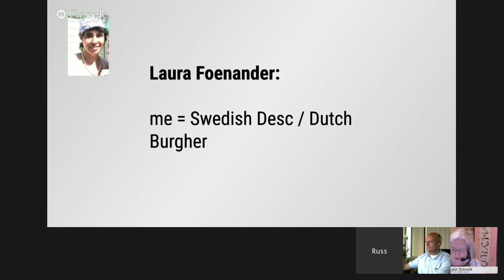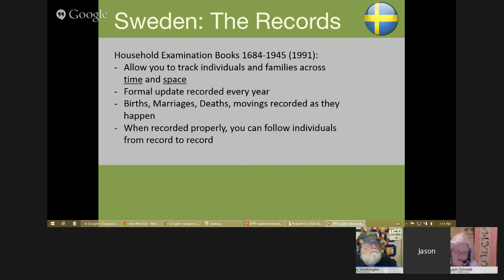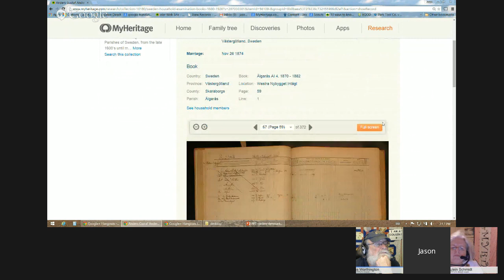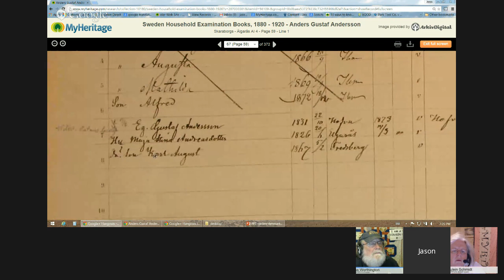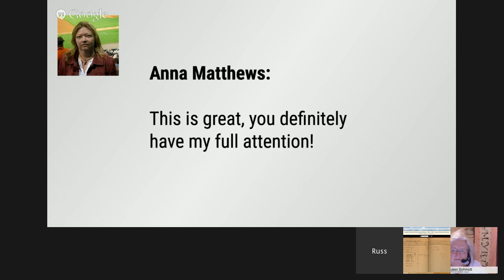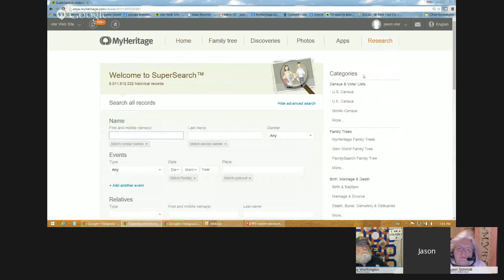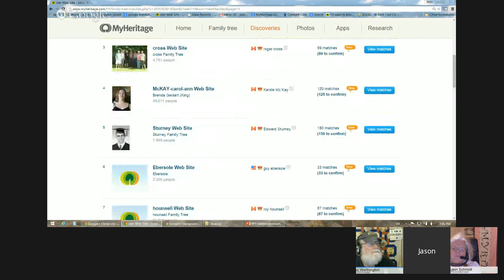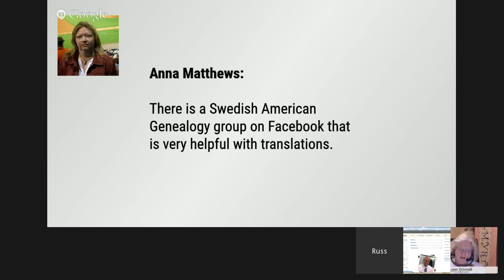WACKY Wednesday - Swedish Lutheran Records at MyHeritage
Myrt's guest is Jason Oller, a former managing editor at FamilySearch, who now works at MyHeritage. He explains these records note any special events that happened like birth, or a marriage, or a death, or whether they moved out of the parish or whether they moved into their Parish and run from about 1684 through 1945.

Though we focus on Lutheran Records during this webinar, there are many additional Swedish record sets unique to MyHeritage.

Click TRANSCRIPT to read the conversation.